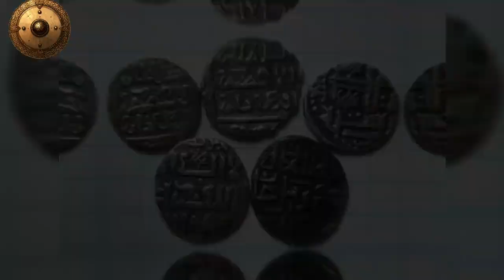Хан Узбек и роль ислама в Золотой Орде.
Эпоха хана Узбека.